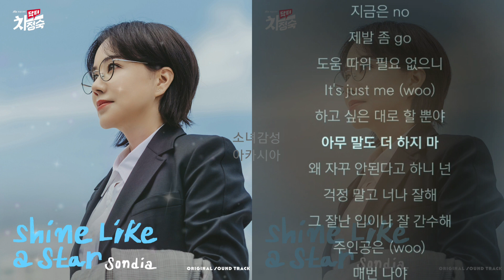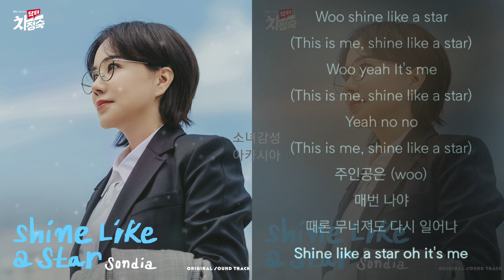Sondia - Shine Like a Star 닥터 차정숙 OST Part.2